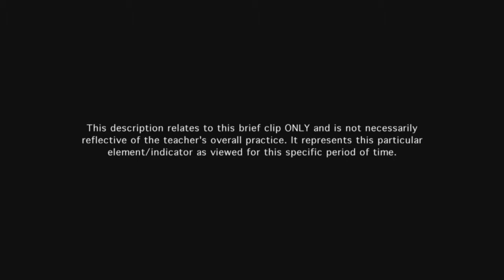Teacher establishes routines, procedures, transitions, & expectations for student behavior - Ex 7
The teacher and students have established a seamless routine that appears to be internalized. Students assume responsibility in ensuring efficient operation of tasks.